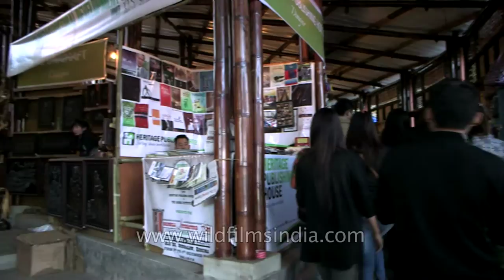Visitors take a look at stalls set up during Hornbill Festival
Handicraft and handloom products are display at various stalls for sale during the Hornbill Festival at Naga Heriatge village.

Nagaland, 'The Land of Festivals' and the warm Naga people, lies in the North Eastern part of India. Historically, the Nagas are known as headhunters and have always been brave warriors.

Sometimes Nagaland is also referred to as "The Switzerland of the East". The region is primarily hilly and has a pleasant climate all through the year. It is perhaps the best place for the adventurous at heart and makes an ideal place for trekking and camping.

Also known as Paradise on earth  The Dzukou Valley is the most famed valley of Nagaland and the natural beauty of the area is absolutely captivating.

Another attraction for tourists is the Kohima War Cemetery. The cemetery is a tribute to the soldiers who laid down their lives pushing back the Japanese army during the Second World War. The bodies of around 1,100 British and 330 Indian soldiers are buried here.

One of the biggest cathedrals of North East India is located at Aradura Hill in Kohima. Its magnificent architecture makes it an important landmark of Kohima.

The Hornbill Festival is named after the Hornbill, a large, magnificent forest bird.
Held every year at the Naga Heritage Village in Kisama about 12 kms from Kohima, the festival is held over a period of 10 days annually. The entire Heritage Village was built for the sole purpose of hosting this festival and the16 tribes of Nagaland each have their own representative hut in the village. Organized by the Govt. of Nagaland, the festival showcases the entire spectrum of the rich culture of the various Naga tribes.

The Hornbill festival was created to bring together the various tribes of the State to display their culture and tradition in the form of dances, songs, sports, foods and many other colourful events. People from within India as well as foreign visitors experience and witness the colourful festival with great enthusiasm.

Delicious, mouth-watering and typically Naga food from the different tribes is served in various huts or morungs. Each Morung also has its own restaurant, which serves their specific tribal delicacy. Rice beer is always in great demand and tourists don't mind standing in long serpentine queues for a taste of the same.

Source :- Wikipedia